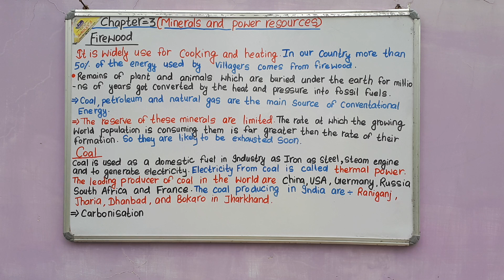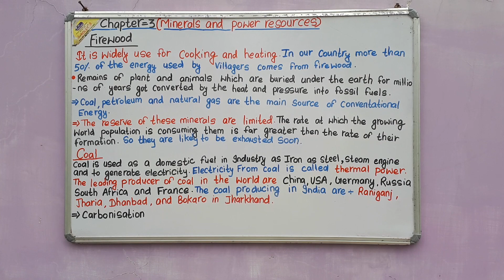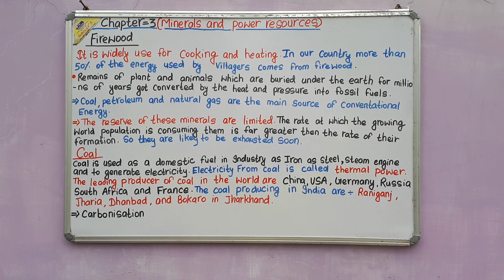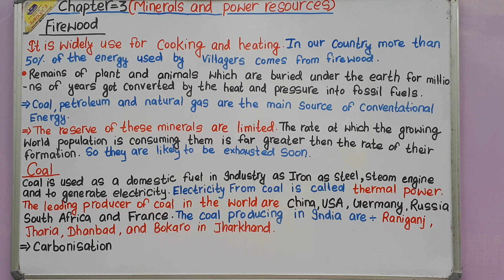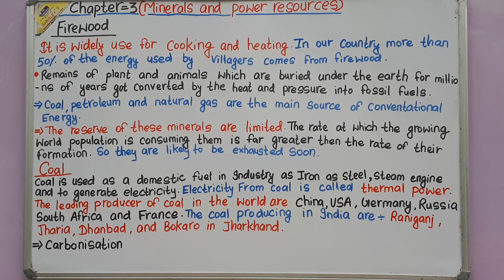chapter 3 ( minerals and power resources) example of non conventional energy